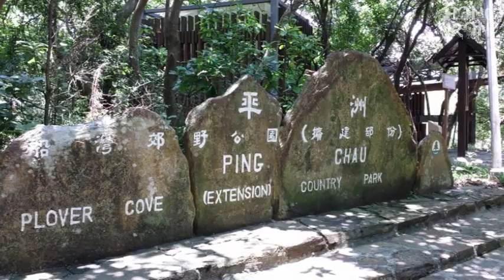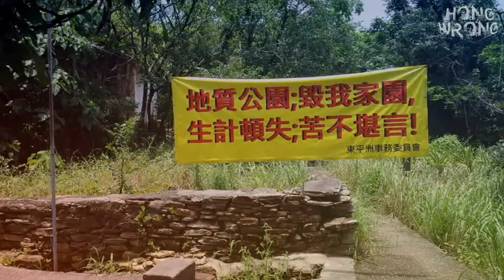HongWrong.com - The History & Ecology of Hong Kong's Abandoned 'Jumanji Island', Tung Ping Chau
Video interview with Patrick Yeung, a Marine Biologist PhD candidate at the Chinese University of Hong Kong. Yeung discusses the history of semi-abandoned Tung Ping Chau, and the social and environmental concerns of Hong Kong's most isolated and farthest flung island.